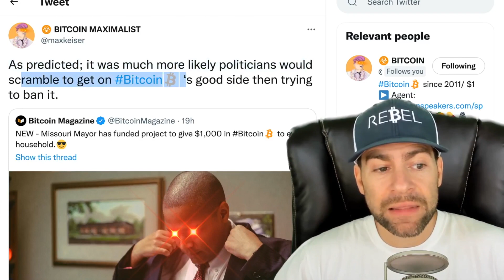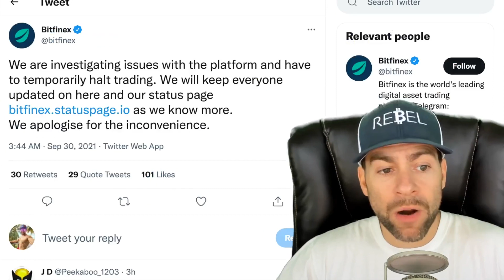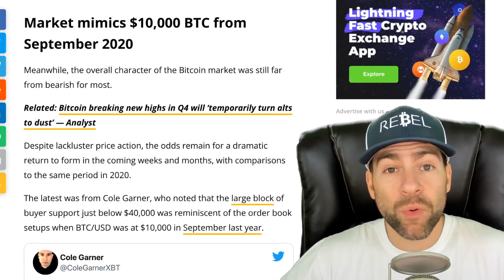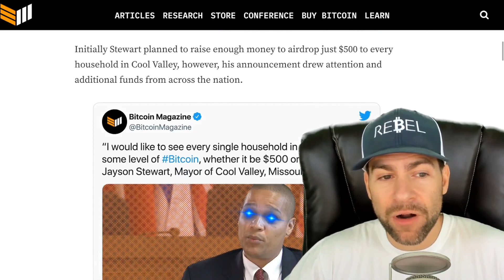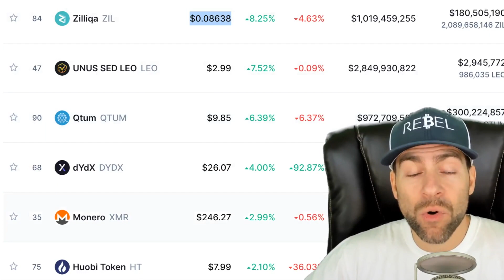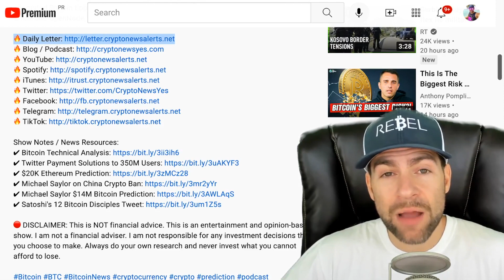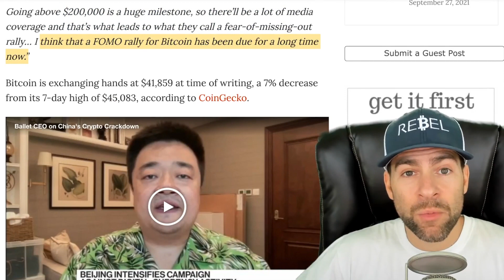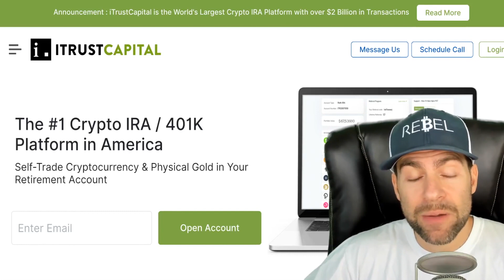BITCOIN OVERDUE FOR 'BIG FOMO RALLY' END OF THIS YEAR, SAYS CRYPTO VETERAN BOBBY LEE!!!!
🥇 To open an IRA with iTrustCapital and get 1 month FREE click this

Crypto veteran Bobby Lee says Bitcoin (BTC) is overdue for a massive FOMO (fear-of-missing-out) rally this market cycle.

"I’m very bullish on Bitcoin, especially for an end-of-year rally, a FOMO rally this year. So I expect Bitcoin prices to break out again in the next few weeks and months.

I think it’ll easily go over $100,000 and then depending on how sharp the rally is, it’s also likely to even touch $200,000 or even go above that.

Going above $200,000 is a huge milestone, so there’ll be a lot of media coverage and that’s what leads to what they call a fear-of-missing-out rally… I think that a FOMO rally for Bitcoin has been due for a long time now.”

In other trending Bitcoin News today: Missouri Mayor has funded project to give $1,000 in Bitcoin to every household.

Missouri Mayor Jayson Stewart plans to give every household in Cool Valley $1000 worth of Bitcoin. Cool Valley, Missouri, a small town in the St. Louis County area, has about 1,500 residents.

Stewart told Bitcoin Magazine, “Bitcoin is fundamentally American. It is the most American thing. Our government is built on freedom and personal liberty, and rights and self-sovereignty, and all of the things that Bitcoin really is. I think it's a natural marriage that Bitcoin in America will thrive.”